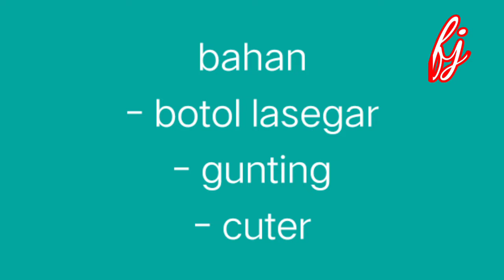hasil gak mengecewakan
bun disini kita akan membuat crtakan kue dari botol lasegar

bahan
botol lasegar
gunting
cuter